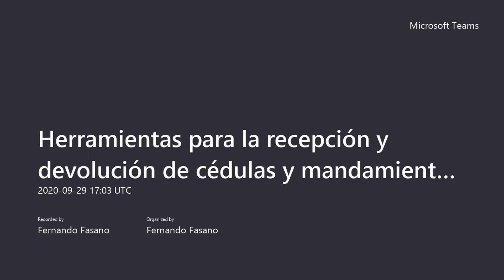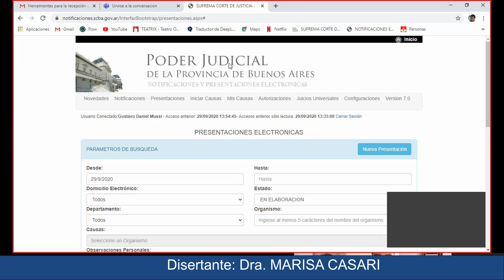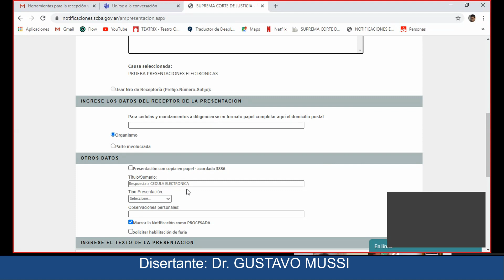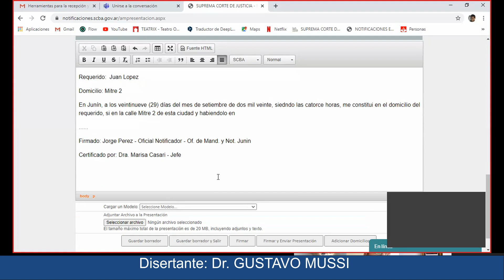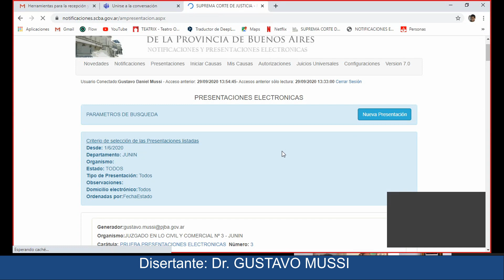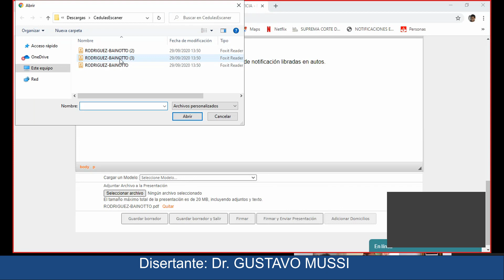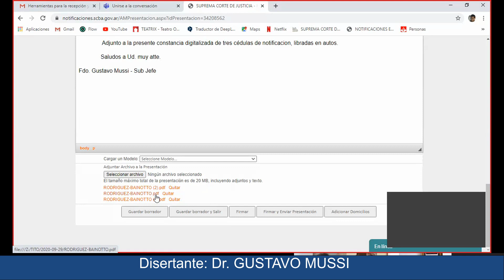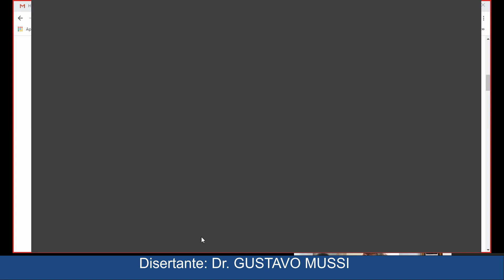HERRAMIENTAS. Para recepción y devolución de cédulas y mandamientos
HERRAMIENTAS. Para recepción y devolución de cédulas y mandamientos. En emergencia sanitaria de COVID 19

Fecha:  29 de setiembre de 2020

Disertantes:  Dra. MARIANA CASARI
                        Dr.  GUSTAVO MUSSI

Organizó:       Dirección General de Oficinas y Delegaciones de       Mandamientos y Notificaciones.